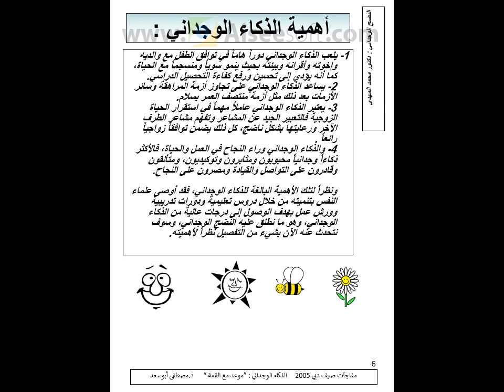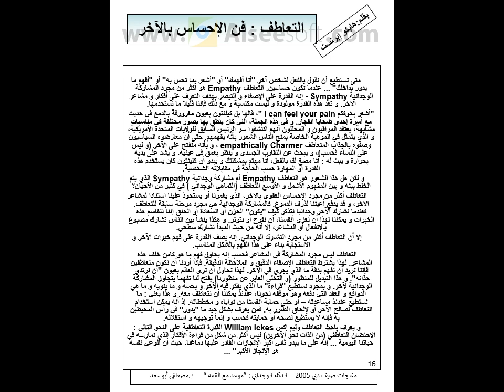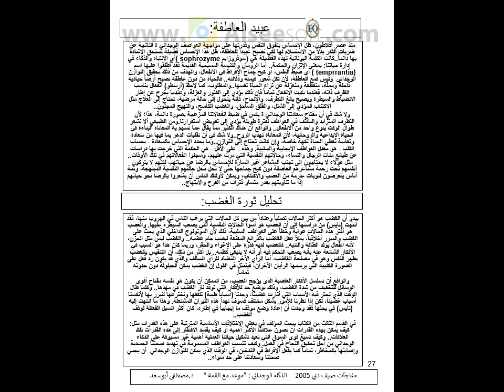الذكاء الوجدانى موعد مع القمة